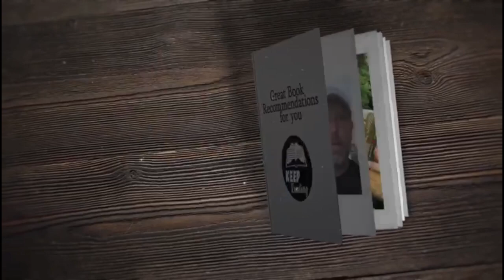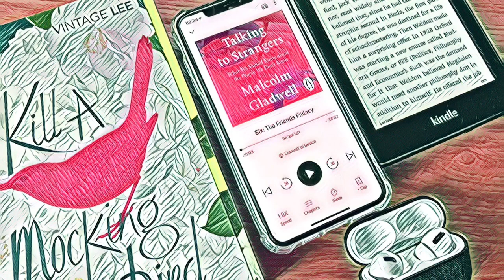Real book, eReader or Audiobook? Find out which is best for you! 📚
Do you prefer an eReader to a real book or do you listen to audiobooks? Find out the pros and cons for each reading method and which is best for you.